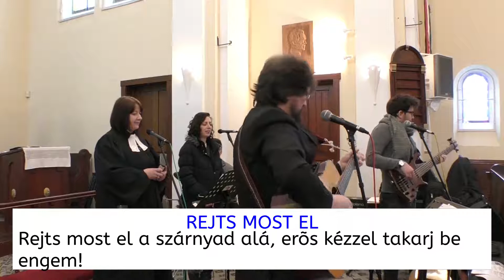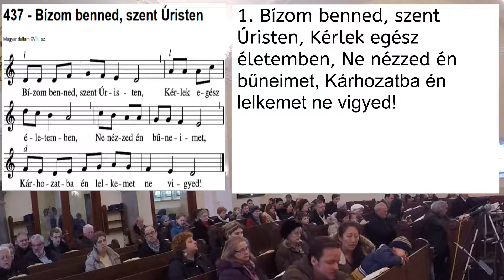Családi Istentisztelet (teljes) 2018.01.14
Az igehirdetés kezdete 33:03 percnél
Énekek:
Nyisd meg a szívem 00:45 p.
Áldom szent neved 10:45 p.
Rejts most el 13:48 p.
Liturgia, A mennyben fenn a trónusnál 19:40 p.
437- Bízom benned, szent Úristen 30:13
Jézus véred megtisztít 55:09 p.
Indulj, szép égi szekér 1:04:34 óra